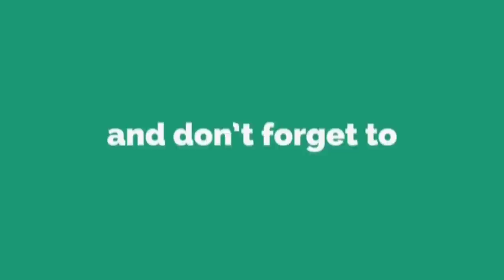PongTV Wellcome back to Clash Royale